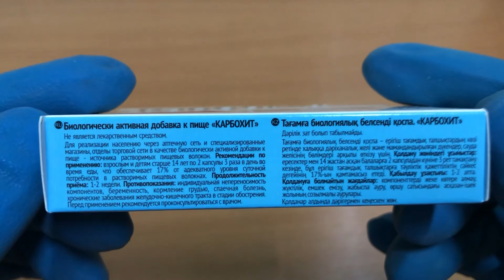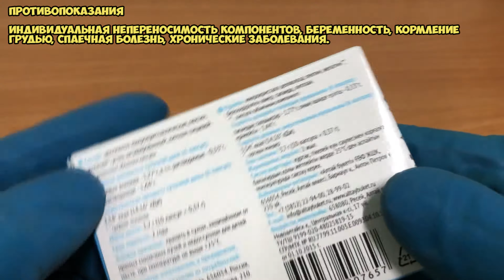Карбохит капсулы инструкция по применению препарата: Показания, как применять, обзор препарата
ВСЕ КОМПОНЕНТЫ «КАРБОХИТА» ПОЛУЧЕНЫ ИСКЛЮЧИТЕЛЬНО ИЗ ПРИРОДНОГО СЫРЬЯ.

МКЦ стимулирует перистальтику кишечника, помогая организму естественным образом избавляться от ненужных накоплений.

Пектины создают оптимальные условия для микробиоценоза – процесса размножения полезных для организма микробов, что, в свою очередь, способствует восстановлению естественного иммунитета.

О чём видео:
0:00 Описание
0:41 Показания
0:49 Рекомендации по применению
1:07 Противопоказания